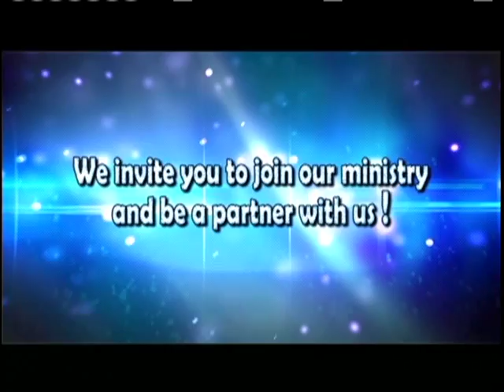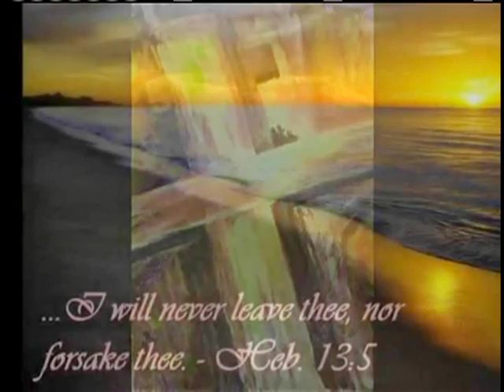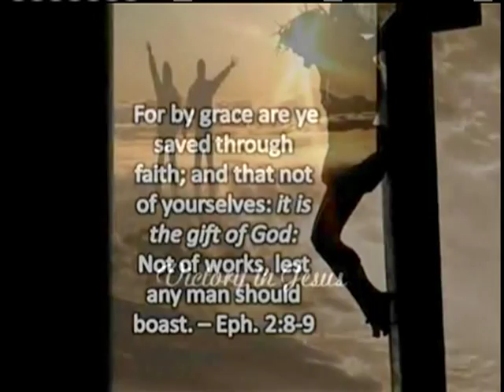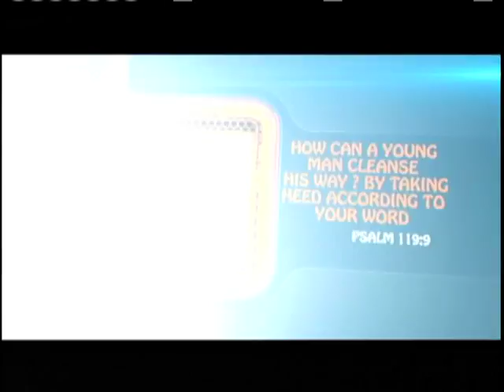SHABAB.BIBLE : You are important!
Shabab.Bible
Ismail Nemr
ABN SAT
قناة الارامية
الاخ اسماعيل  نمر
برنامج حول الشباب المسيحي في المهجر